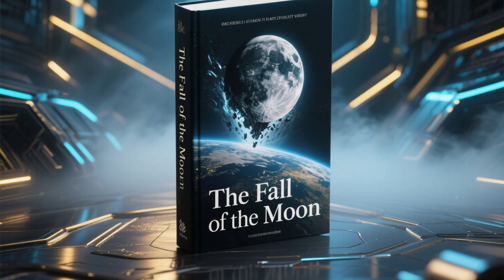WHAT IF THE MOON CRASHED???!!!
Have you ever wondered what it would be like if the Moon crashed?